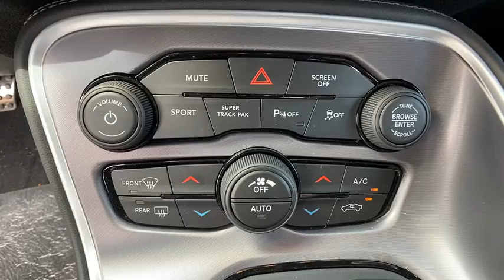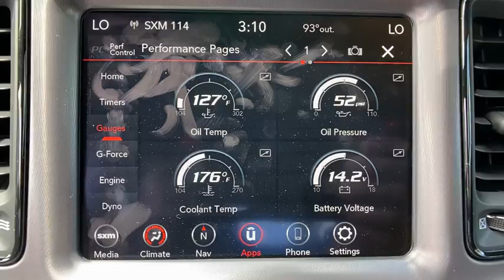2020 Dodge Challenger Orlando, Deltona, Sanford, Oviedo, Winter Park, FL H133942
TRANSMISSION: 8-SPEED AUTOMATIC (8HP70) -inc: AutoStick Automatic Transmission Remote Start System 3.07 Rear Axle Ratio Tip Start Steering Wheel Mounted Shift Control Conventional Differential Rear Axle Auto Leather Wrapped Shift Knob,PERFORMANCE HANDLING GROUP -inc: Leather Flat-Bottom Steering Wheel Brembo 4-Piston Fixed Caliper Brakes High Performance Suspension Line Lock,TIRES: 245/45ZR20 AS PERFORMANCE (STD),QUICK ORDER PACKAGE 28H R/T -inc: Engine: 5.7L V8 HEMI MDS VVT Transmission: 8-Speed Automatic (8HP70),BLACK HOUNDSTOOTH CLOTH PERFORMANCE SEATS,SIRIUSXM SATELLITE RADIO -inc: 1-Yr SiriusXM Radio Service For More Info Call ,RADIO: UCONNECT 4C NAV W/8.4 DISPLAY -inc: SiriusXM Traffic Plus Dodge Performance Pages SiriusXM Satellite Radio 1-Yr SiriusXM Radio Service For More Info Call Watt Amplifier HD Radio For Details Visit DriveUconnect.com 1-Yr SiriusXM Guardian Trial Shark Fin Antenna 5-Year SiriusXM Travel Link Service GPS Navigation 5-Year SiriusXM Traffic Service SiriusXM Travel Link 4G LTE Wi-Fi Hot Spot 6 Premium Alpine Speakers 8.4 Touchscreen Display,ENGINE: 5.7L V8 HEMI MDS VVT,PITCH BLACK CLEARCOAT,WHEELS: 20 X 9 LIGHTS OUT PAINTED,Rear Wheel Drive,Power Steering,ABS,4-Wheel Disc Brakes,Brake Assist,Locking/Limited Slip Differential,Aluminum Wheels,Tires - Front Performance,Tires - Rear Performance,Heated Mirrors,Power Mirror(s),Rear Defrost,Intermittent Wipers,Variable Speed Intermittent Wipers,Rear Spoiler,Daytime Running Lights,Automatic Headlights,Fog Lamps,AM/FM Stereo,Bluetooth Connection,Steering Wheel Audio Controls,MP3 Player,Auxiliary Audio Input,Power Driver Seat,Driver Adjustable Lumbar,Power Driver Seat,Driver Adjustable Lumbar,Pass-Through Rear Seat,Rear Bench Seat,Adjustable Steering Wheel,Trip Computer,Leather Steering Wheel,Keyless Entry,Power Door Locks,Keyless Start,Keyless Entry,Power Door Locks,Universal Garage Door Opener,Cruise Control,Climate Control,Multi-Zone A/C,A/C,Cloth Seats,Bucket Seats,Auto-Dimming Rearview Mirror,Driver Vanity Mirror,Passenger Vanity Mirror,Driver Illuminated Vanity Mirror,Passenger Illuminated Visor Mirror,Floor Mats,Keyless Start,Smart Device Integration,MP3 Player,Smart Device Integration,Bluetooth Connection,Power Windows,Power Door Locks,Trip Computer,Security System,Engine Immobilizer,Traction Control,Stability Control,Traction Control,Front Side Air Bag,Rear Parking Aid,Tire Pressure Monitor,Driver Air Bag,Passenger Air Bag,Front Head Air Bag,Rear Head Air Bag,Back-Up Camera